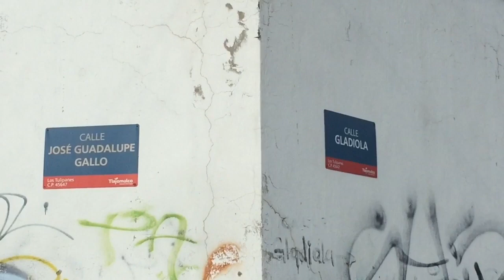Tras chocar con un trailer estacionado, un motociclista murió en Tlajomulco